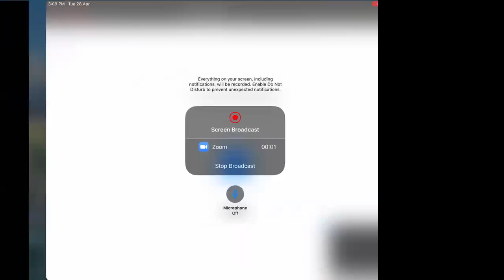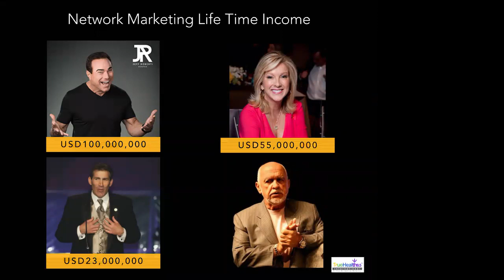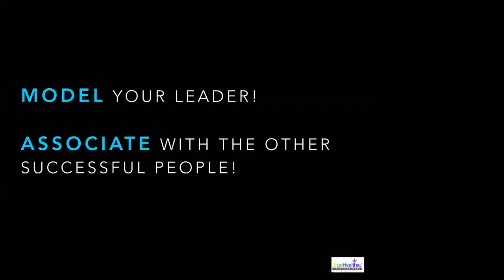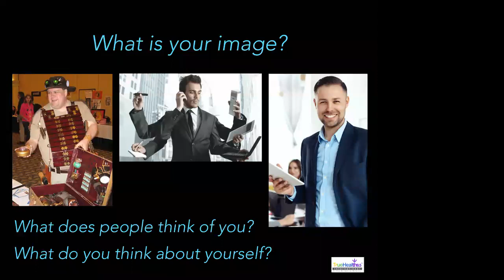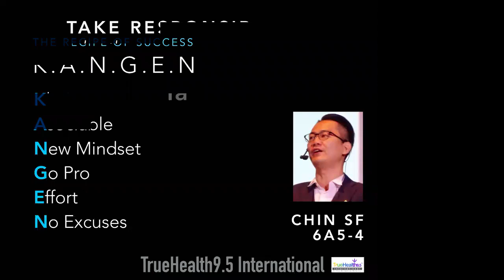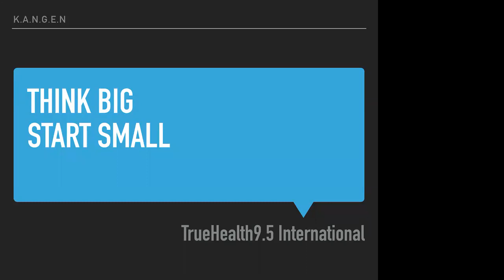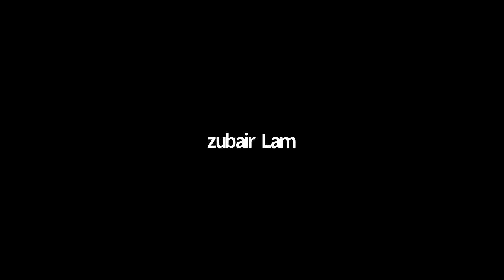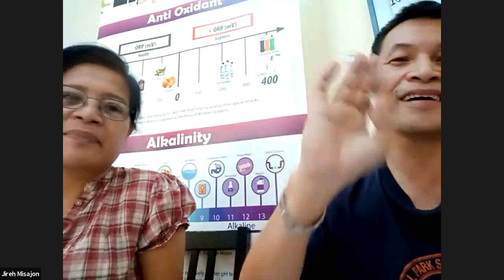The Recipe of Success K. A. N. G. E. N. by Master Sifu Chin via Zoom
Date: Apr 28, 2020 02:37 PM Kuala Lumpur